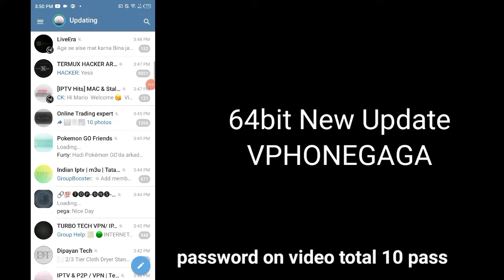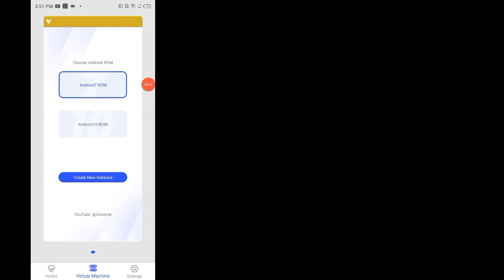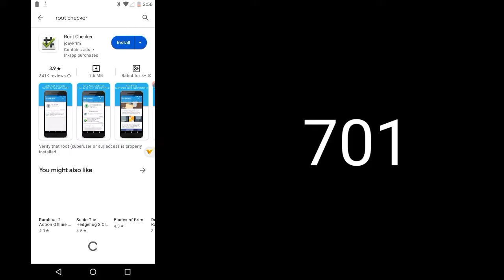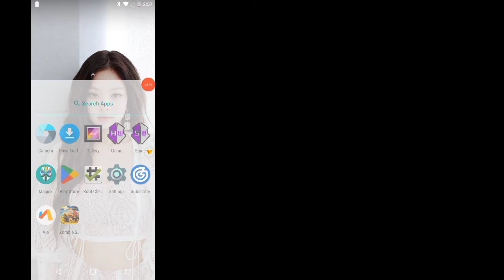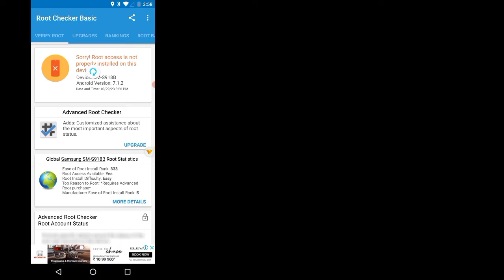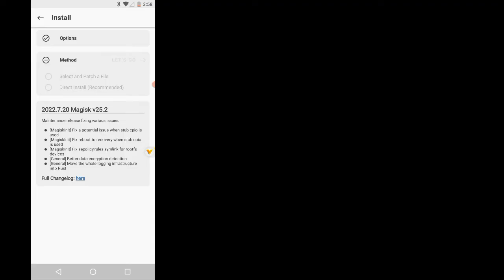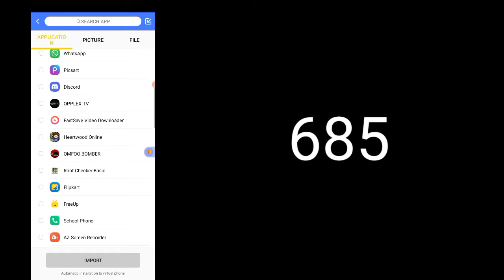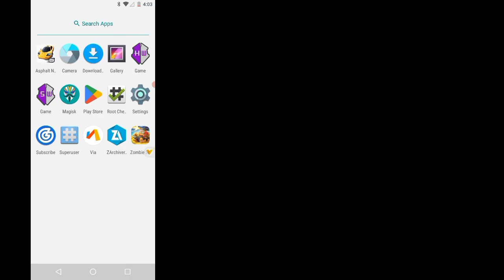Vphonegqga Premium New Update VPHONEGAGA Premium Method | 64bit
Vphonegqga Premium New Update VPHONEGAGA Premium Method | 64bit 32bit | Android 10 & 7 ROM